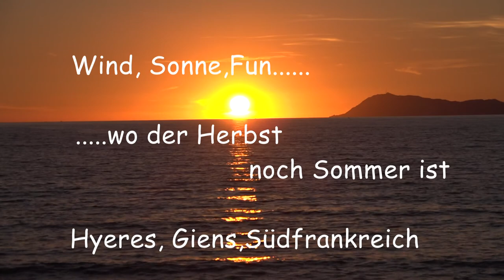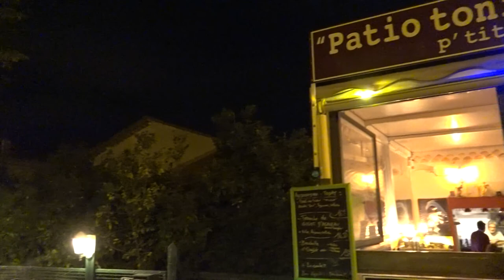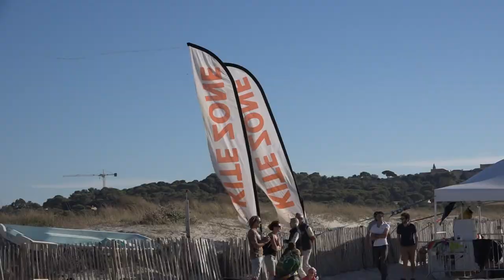Surfen in Südfrankreich